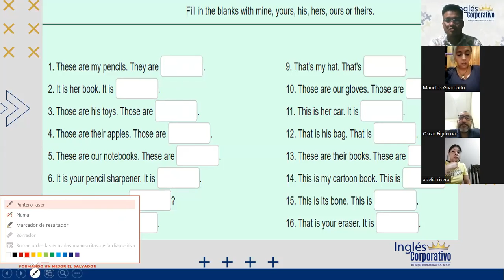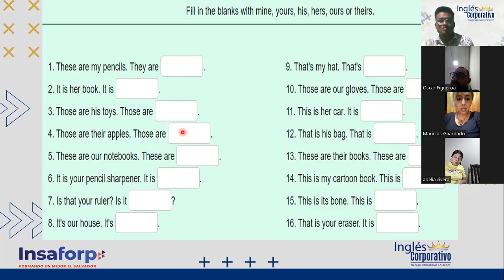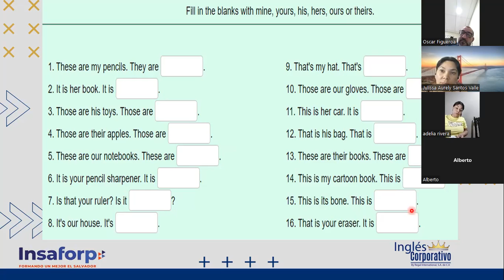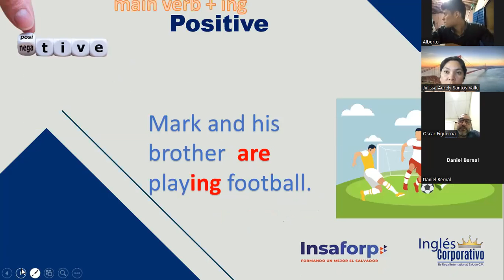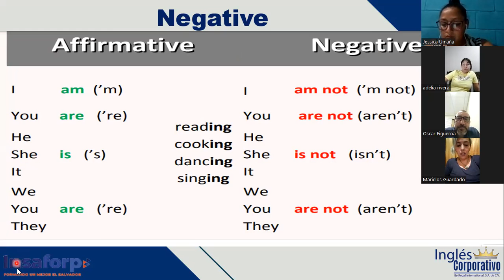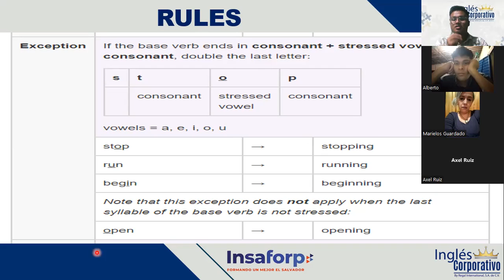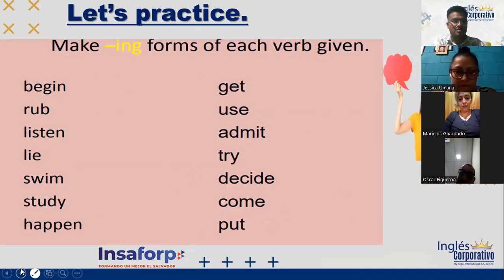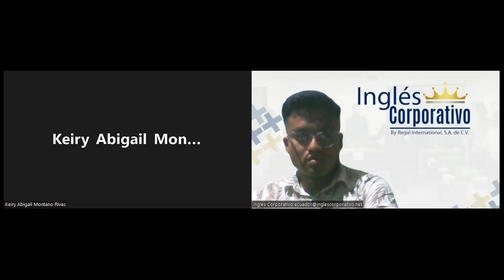Inglés Corporativo-27-10-2022- "PRESENT CONTINUOUS (INTRODUCTION)"